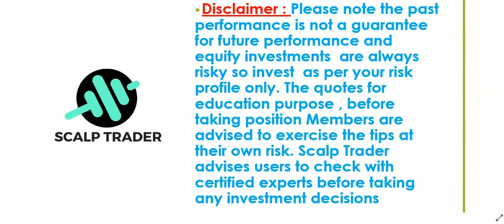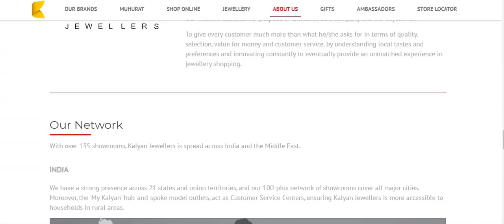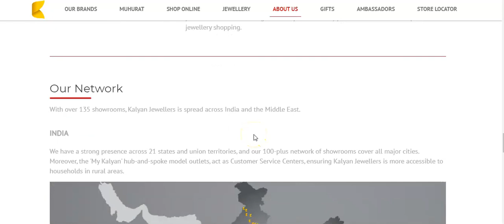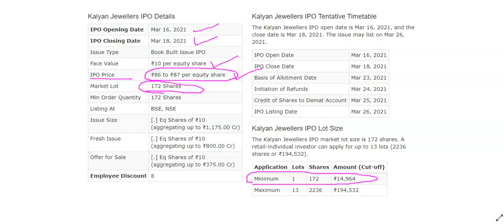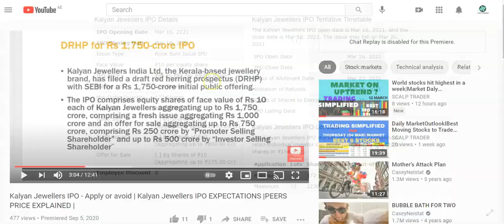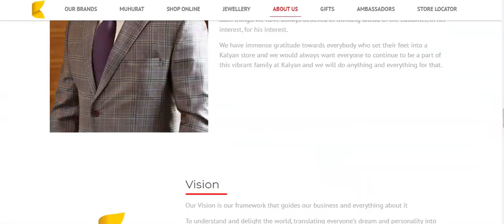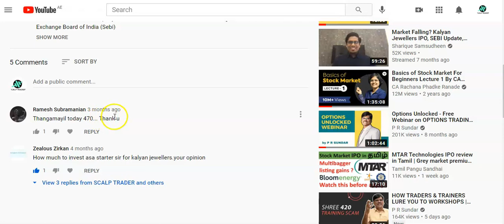HOW TO APPLY KALYAN JEWELLERS IPO|Must Watch Before Apply|Grey Market Premium Explained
Kalyan Jewellers India Ltd, which is backed by Warburg Pincus, on Thursday announced a ₹1,175 crore initial public offering (IPO) involving a stake sale by existing shareholders and issue of new shares.

The IPO, with a price band of ₹86-87 per share, will be open from 16 to 18 March

The company plans to raise ₹800 crore by selling new shares for working capital requirements. The promoters and shareholders will sell shares totalling ₹375 crore. Promoter T.S. Kalyanaraman will sell shares worth ₹125 crore, while Warburg Pincus entity Highdell Investment Ltd will sell shares worth ₹250 crore. At present, Kalyanaraman and Highdell hold 27.41% and 24% respectively in Kalyan Jewellers.

A successful pubic share sale will take Kalyan Jewellers to the ranks of India’s listed jewellers, including Titan Co. Ltd, PC Jeweller Ltd, and Tribhovandas Bhimji Zaveri Ltd.

Free Option Trading Workshop going to start soon, register ur name